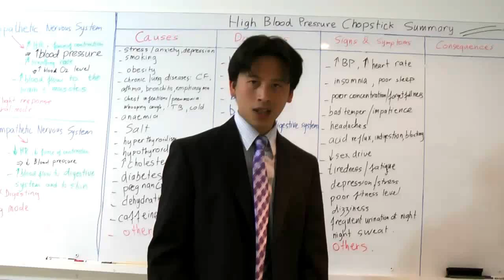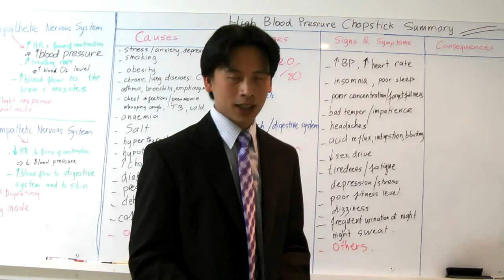HBP 054- How is High Blood Pressure linked to night sweats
Discover how High Blood Pressure leads to night sweat.